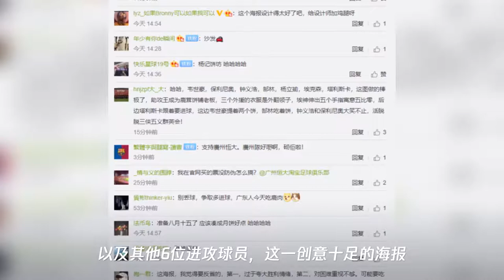恒大发布亚冠海报 饼王 杨立瑜成主角 球迷赞年度最佳海报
➤Thanks收看！